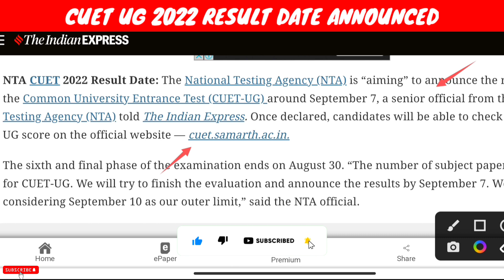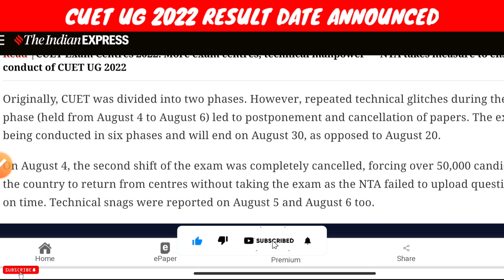CUET 2022 Official Result Date Released 😱 | CUET Latest Update & News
cuet official update,
cuet nta result update,
cuet ka result kab aayega,
cuet ka result kaise check karen,
cuet 2022 updates and news,
cuet update,
cuet news today,
cuet latest news today,
cuet latest updates,
cuet official notification,